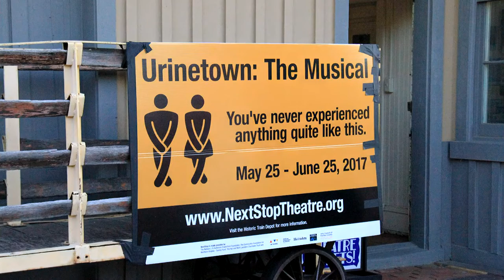Rico Monaco Band - "Ciao Bella Signorina", Herndon Festival 2017, VA, USA